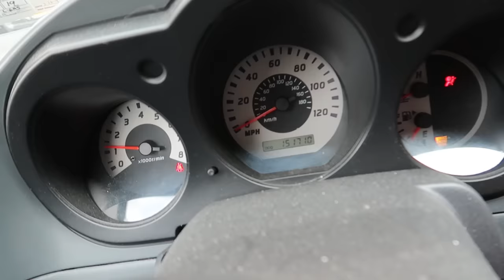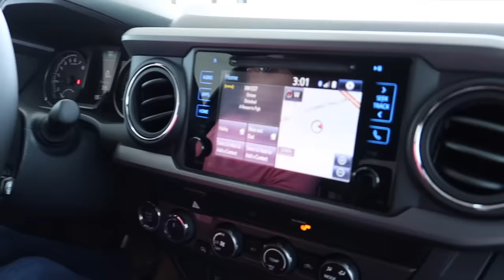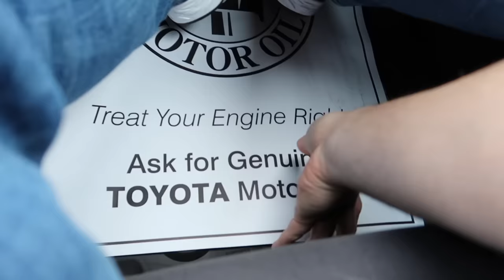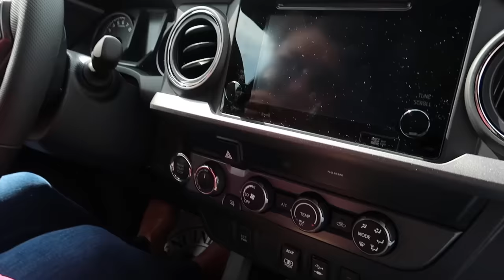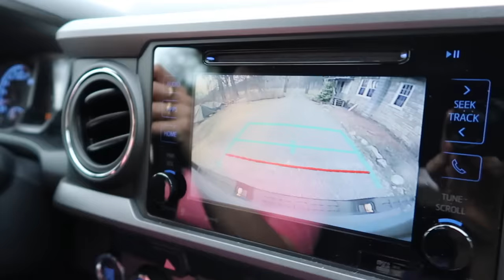BUYING HER DREAM TRUCK!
In this video, we trade my 2004 Nissan Xterra for a 2019 Toyota Tacoma TRD Offroad.

Greg's World is my video journal where I document my life and the people, pets, and things in it.  My goal is to record as much as possible to create a "time capsule" to look back on in the future.